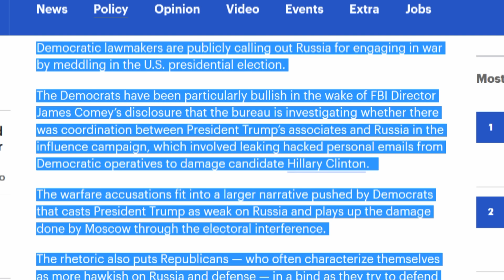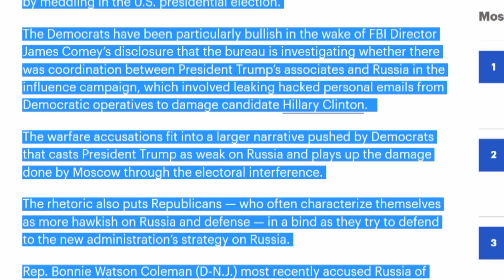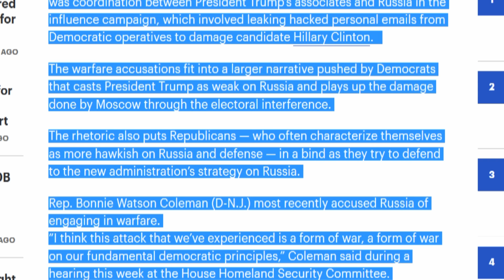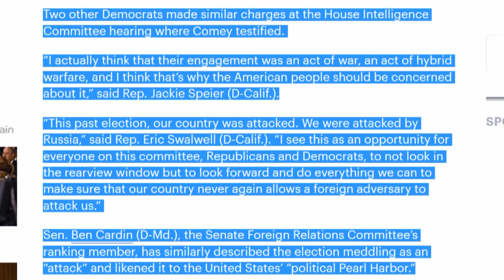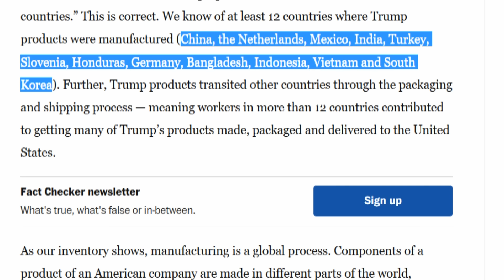Democrats Anti-Russia Hysteria Crosses Profoundly Disturbing Line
Democratic lawmakers are publicly calling out Russia for engaging in war by meddling in the U.S. presidential election.

The Democrats have been particularly bullish in the wake of FBI Director James Comey’s disclosure that the bureau is investigating whether there was coordination between President Trump’s associates and Russia in the influence campaign, which involved leaking hacked personal emails from Democratic operatives to damage candidate Hillary Clinton...